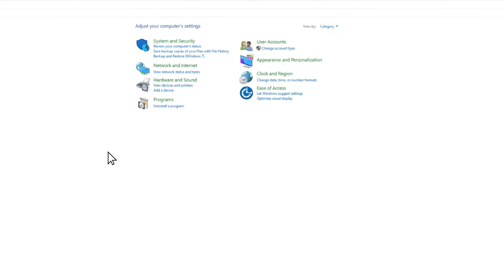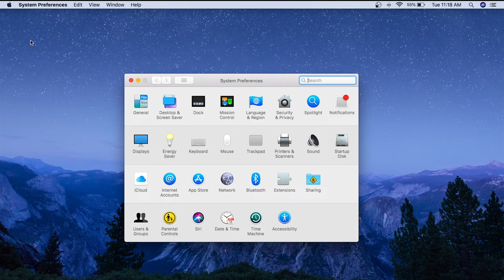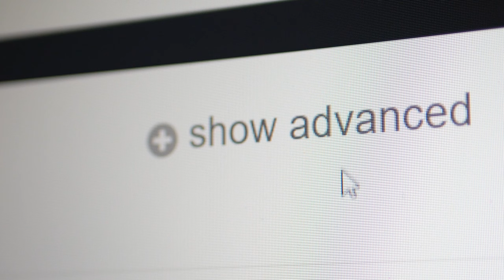How to find your printer IP address | NordVPN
📱 Learn how to find your printer’s IP address 🕵🏼‍♀️
🚀 Hide your IP address with NordVPN!

How to find the IP address of a printer? Why do you need to know how to check printer IP address? In case printer connection issues arise, this step-by-step tutorial is just what you are looking for. It explains the steps of how to find the printer IP address on Windows 10, MacOS, or your router.

Contents:

00:00 Intro
00:20 Why you need to know your printer IP address
00:40 How to find a printer’s IP address on Windows 10
01:17 How to find a printer’s IP address on macOS
01:36 How to find a printer’s IP address on your router

Why do you need to know your printer IP address?

First, it’s the first step of printer network troubleshooting. The 12-digit ID number or the IP address connects your printer to the internet or other devices. Knowing the IP address will let you solve connectivity problems faster.

How to find a printer’s IP address on Windows 10

Open Control Panel ► Hardware and Sound ► Devices and Printers.
Right-click the printer and select Properties.
Look in the Web Services tab for your IP address if only three tabs appear.
Alternatively, look in the Ports tab for your IP address if five tabs appear.

How to find a printer’s IP address on macOS

Open System Preferences from the dock or by clicking on the Apple logo in the top left corner of your screen.
Click on Printers and Scanners.
Select a printer from the left-hand column.
Click on Options and Supplies.
Your printer’s IP address is a 12-digit number listed under Location.

How to find a printer’s IP address on your router

If you have access rights to your router, you can find your printer’s IP address in the router’s setup menu. First, you’ll need to log in.
Open any web browser and type 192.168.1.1 into the address bar — hit enter.
Enter your router username and password. If you’ve forgotten them, ask your admin to remind you.
Once you’re in, look for a DHCP Client Table or a client list (found under the Local Network section).
Open the client list and find and click on your printer to see its IP address.

Check out NordVPN’s German and French channels  ⏯️ 🌐